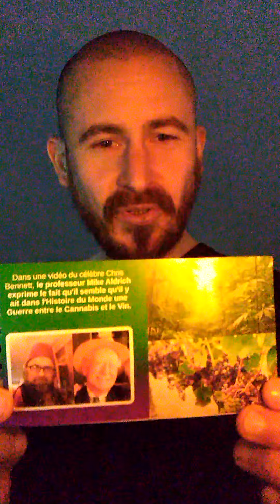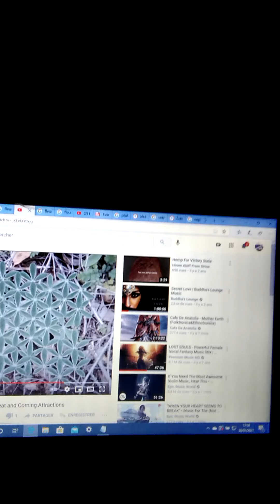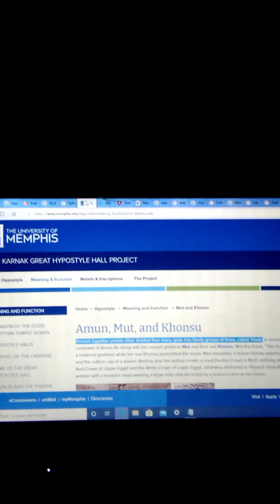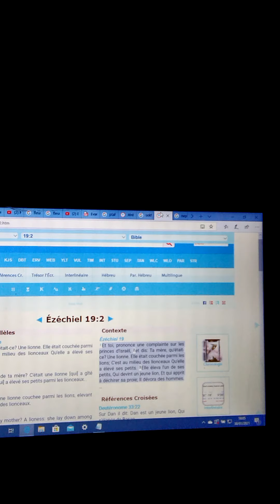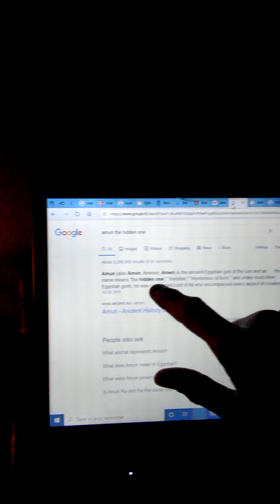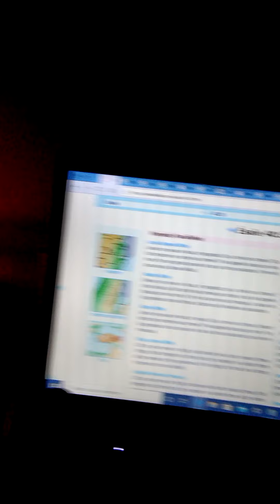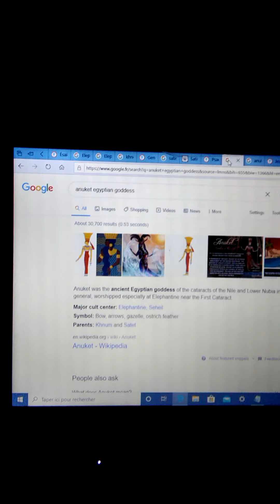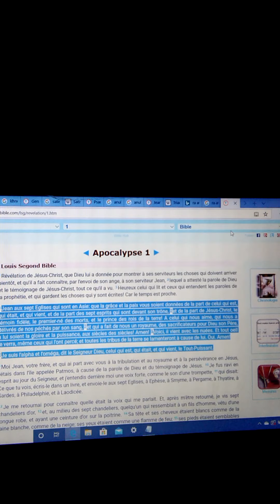Les Trinités du Mandala